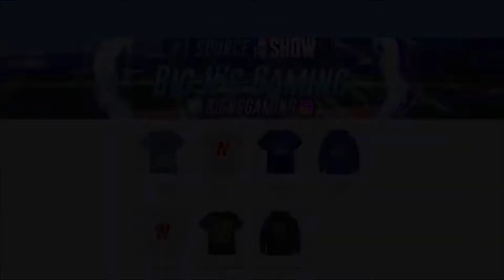TRIPLE 99 PRESTIGE DEBUT! (Mantle, Biggio, Sheffield) MLB The Show 20 Diamond Dynasty